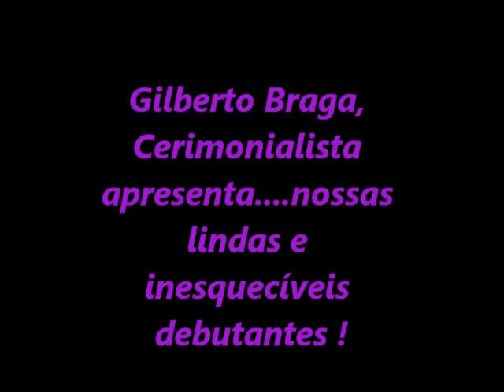DEBUTANTES LINDAS E INESQUECÍVEIS DO CERIMONIAL GILBERTO BRAGA